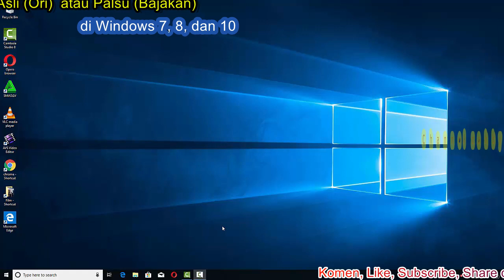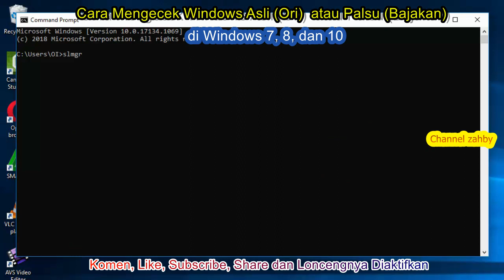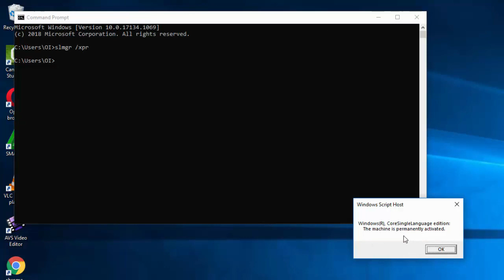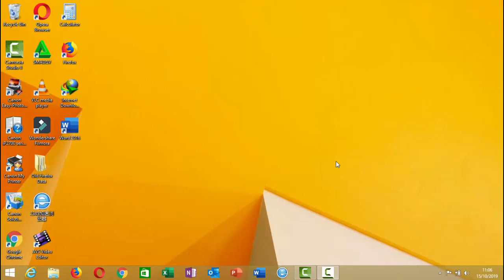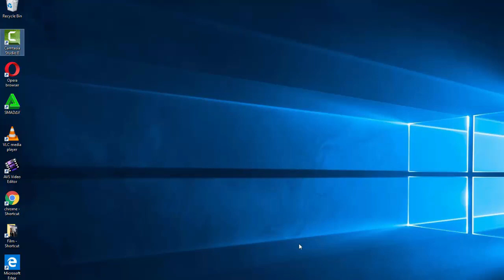Cara Mengecek Windows Asli atau Palsu di Windows 7, 8, dan 10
Pada video kali ini saya akan berbagi tentang Cara Mengecek Windows Asli (Original) atau Palsu (Bajakan) di Windows 7, 8, dan 10.

Untuk teman2 mari kita belajar dgn cerdas jujur sportif utk kemajuan channel kita masing2,, alangkah baiknya kita biasakan utk menonton 2 mnt lebih dulu baru komen sesuai materi vidio dan baru kita mengsubs utk menghindari sp4m, ayo semangat teman.